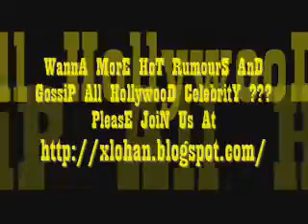life is so fast